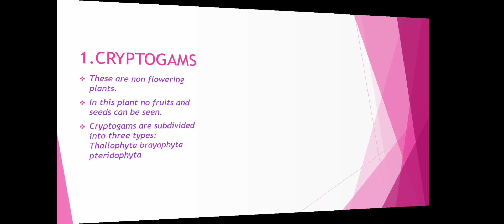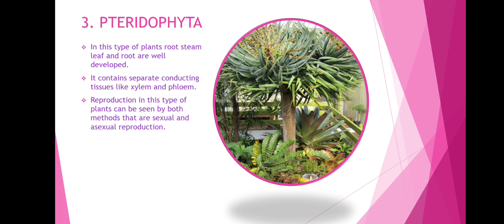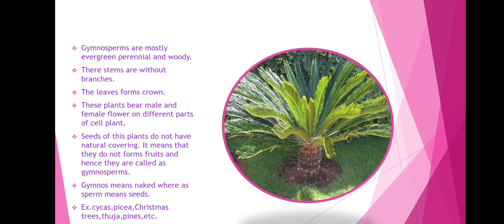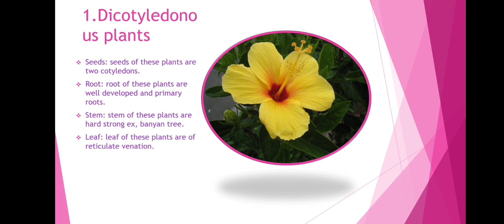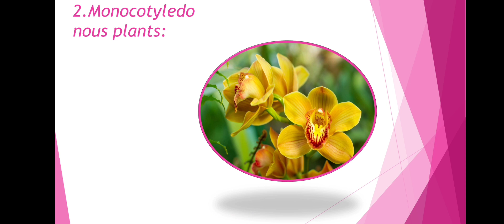Types of plants with all examples and explained with image | to study of biology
there are types of plants cryptograms , phanegrams all types of plants and trees with the all information and real images to see